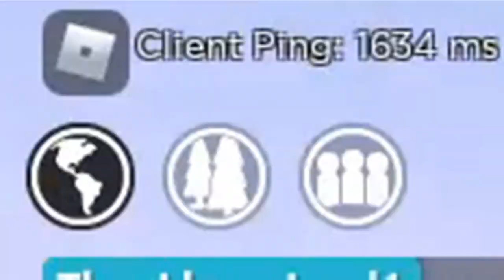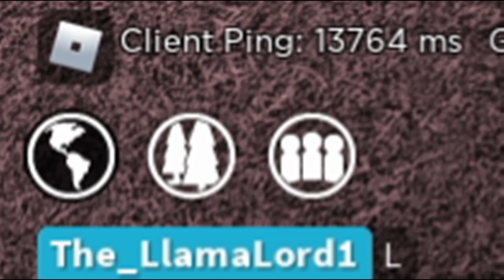Ping Spoofer ~ Apocalypse Rising 2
My internet has been very bad the past few days and it hasn't gotten better. During the video I reach as high as a couple thousand ping, then I decide to go as my ping starts to get up around 30,000ms. The second recording is from when I was playing with Mario that same day. I make the car go away and just log out after that because I can't get back in.

Due to my internet being terrible, I'm not sure if I'm going to be making as many videos. I still have a good amount of recordings from the past but those may run out or I may not think they're good enough to post. Even this video was a stretch. Apocalypse Rising 2 in general hasn't gotten any better recently as well, and with the update taking longer than expected to arrive I might just not play until it comes or my until my internet improves.